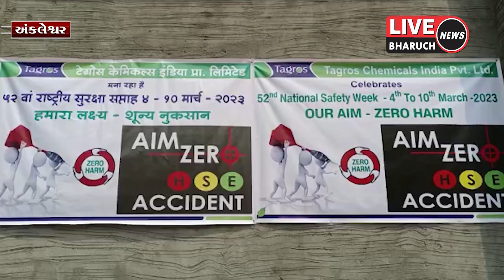અંકલેશ્વરની ટેગ્રોષ કેમિકલ્સ ઇન્ડિયા પ્રાઇવેટ લિમિટેડ કંપનીમાં બ્લડ ડોનેશન કેમ્પ યોજાયો